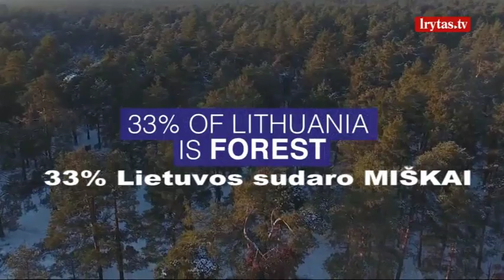Lietuvos spec. pajėgos „Aitvaras“, kurių prisibijo net rusų „Specnaz“ kariai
Lietuvos kariuomenės Specialiųjų operacijų pajėgos (SOP) ir jų eskadronas „Aitvaras“ kelia nemažai nerimo kitų ne itin draugiškų šalių spec. tarnyboms, Prieš keletą metų Rusijos žiniasklaida skalambijo, kad jei rusų „Specnaz“ kariai susidurtu su „Aitvaro“ kariais – rusams nebūtų jokių šansų atsilaikyti. Nes esą lietuviai turi, kaip niekad gerai parengtus specialiųjų operacijų pajėgų karius. Šiame NATO sukurtame vaizdo siužete pristatomi Lietuvos specialiųjų pajėgų „Aitvaras“ kariai, kurie yra išmokyti vieni kovoti miškuose ir kitose sudėtingo pravažumo teritorijose naudodami motociklus ir keturračius.